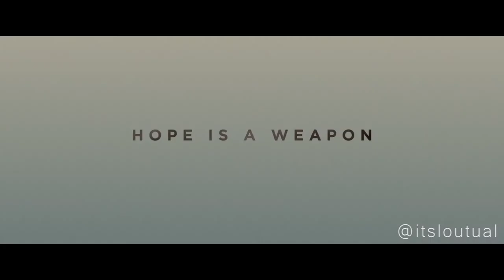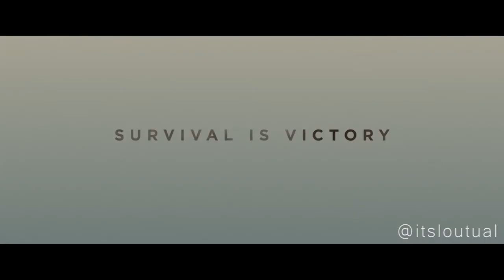Harry Styles' "Kiwi" as a Dunkirk Trailer